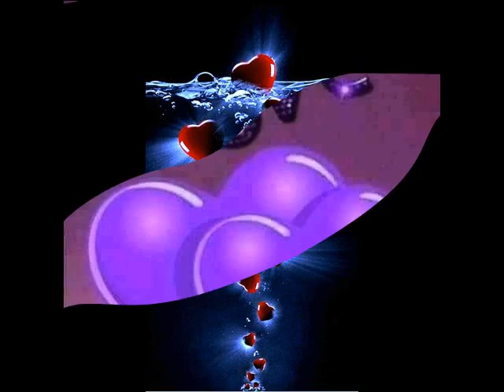Моє, моє щастя таке - Прокидатися там, де ти є от ТАТЬЯНОЧКИ.) (ж)